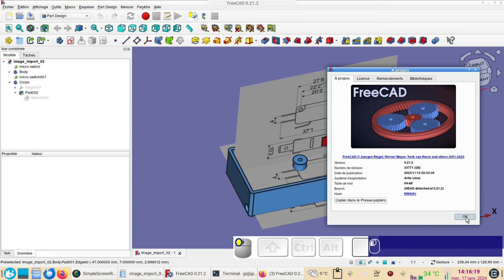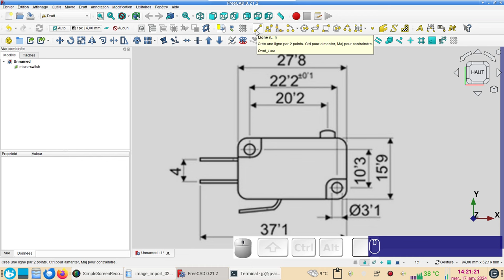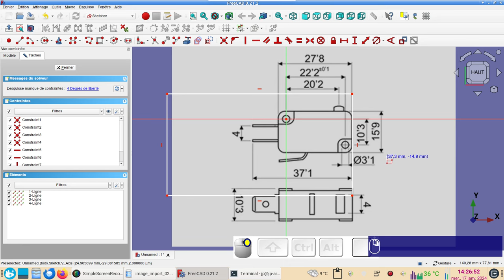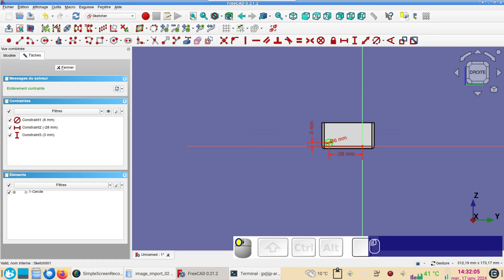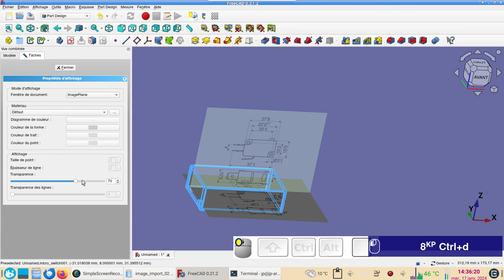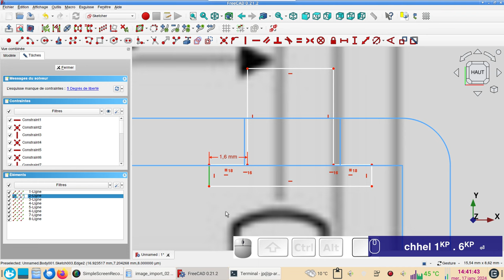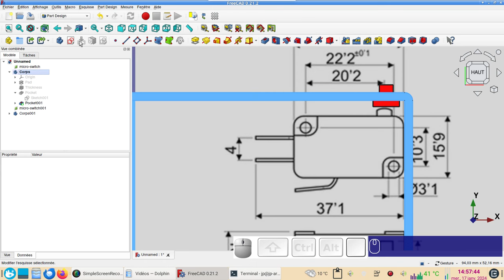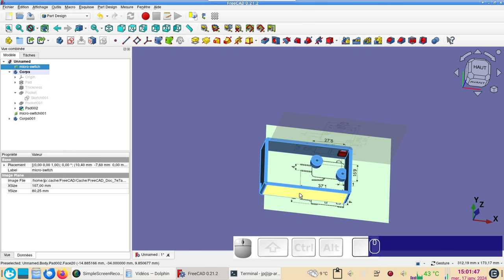FreeCAD 0.21 débutant : créer un objet 3D à partir d'une image ou d'un plan en 2D - Nouvelle méthode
Attention : si vous placez des composants électriques dans un boîtier que vous imprimerez en 3D, il faut utiliser du filament ignifugé, prévu à cet effet.
En effet, un court-circuit pourrait créer un incendie si l'on n'a pas utilisé le filament qui convient.

L'atelier Image n'existe plus, mais il est plus aisé maintenant d'importer une image en 2D et de la mettre à la bonne échelle.